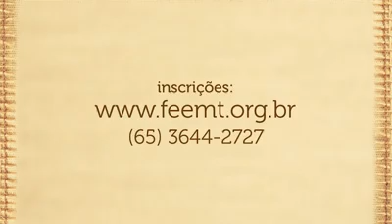Geraldo Campetti, vice-presidente da Feb